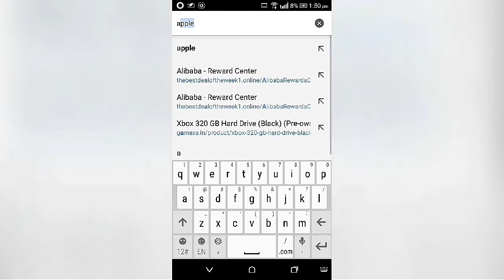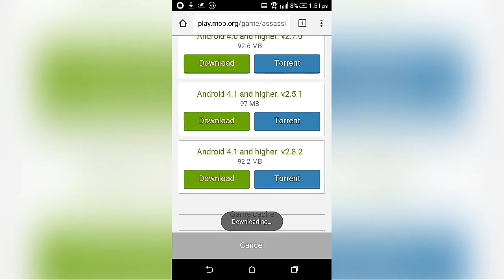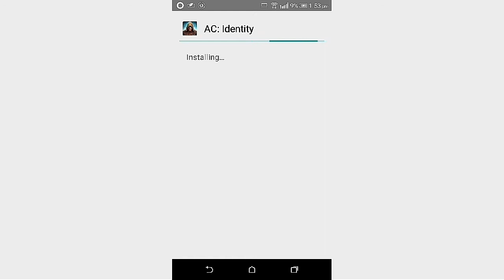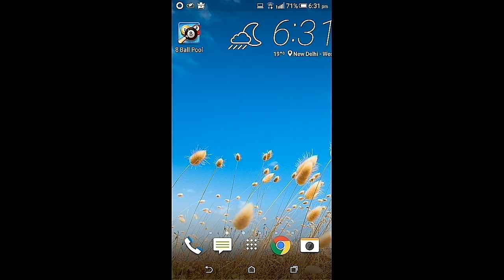How to download Assassin's Creed Identity for free ......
This is a tutorial video

If you want more game tutorials make sure to comment game's name